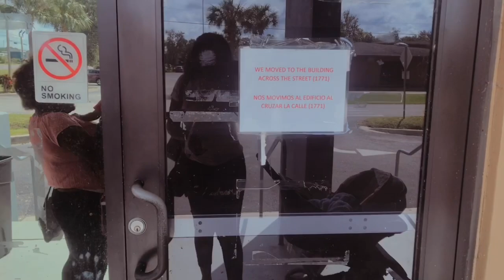Men Kote Ki Rele Catholic Charities (Charite) Nan USA a | VLOG | Ann Ale Avek Nou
❣️Boujour, Bonsoir Chériem Yo!! Koman Nou Ye?❣️

Al Follow Kaysen Sou Instagram Page li An Guys
Go Follow My Son On Instagram Guys👆🏽👆🏽

Bonjour, Bonsoir Cheriem Yo❣️💯Koman Nou Ye? Men Kote Ki Rele Catholic Charities (Charite) Nan USA a | VLOG | Ann Ale Avek Nou

Pa Bliye Abone Avek Channel La Siw Fek Paret🙏🏽Much Love Pou Nou😘❣️

—Gade Tout Video A🙏🏽Pa Bliye Aboner Pouw Ka Fe Yon Pati Nan Fanmi An❣️❣️